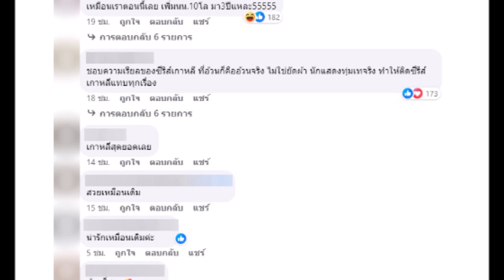โซเชียลแห่แชร์ ''ฮันโซฮี'' ตอนนํ้าหนักขึ้นมา 10 กิโล